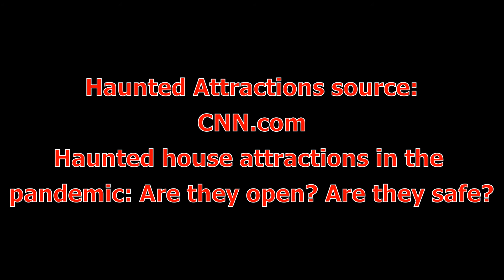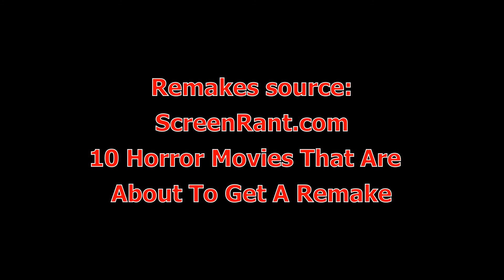Spooky News from Spooky Ventures for October 16th, 2020